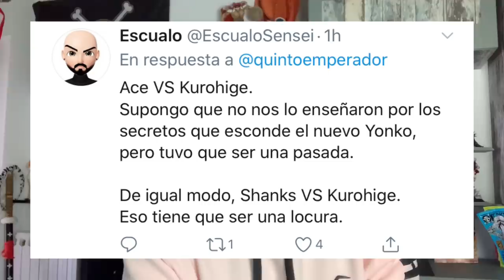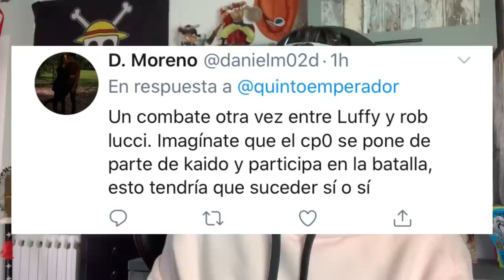LOS FUTUROS COMBATES DE ONE PIECE - One Piece Debate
Hola nakamas! Hoy os traigo un nuevo debate! Espero que os guste! Like y sub ;)